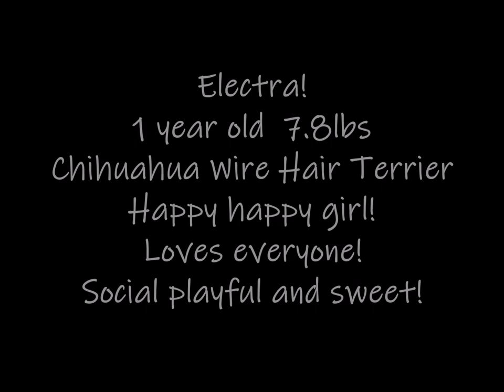Electra Adoption Movie TracysPawsRescue Saving dogs in south Texas and along the border of Mexico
Get Chase The Sun by Adam Drake, Tom Jenkins and over 1M + mainstream tracks

License ID: eMyrZGzJy63